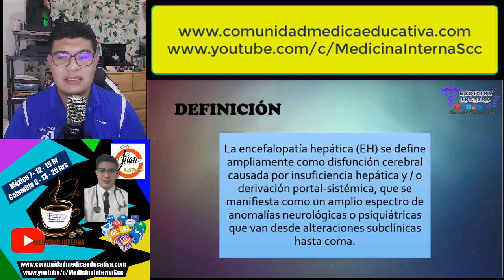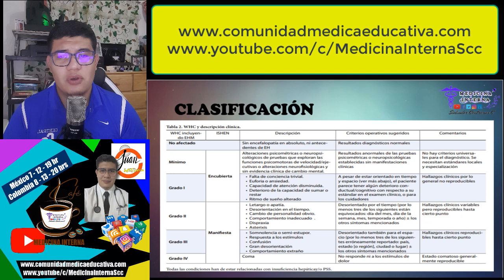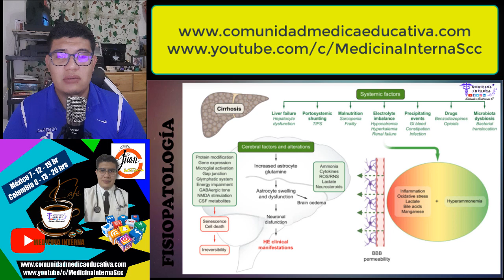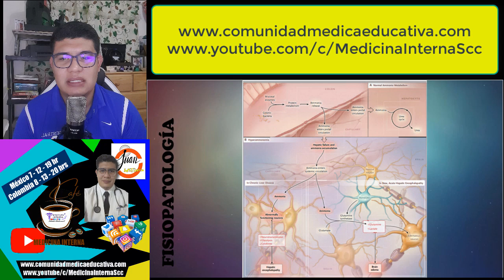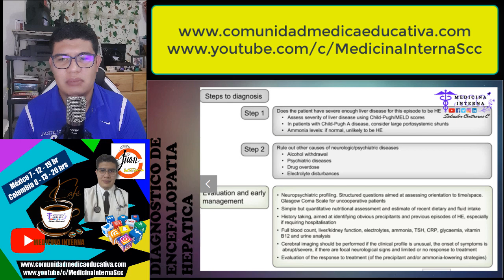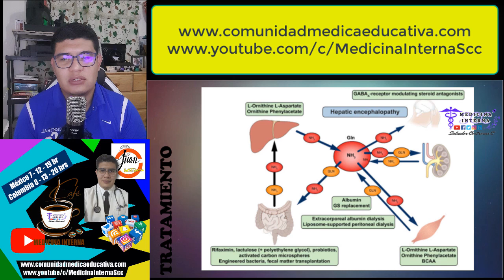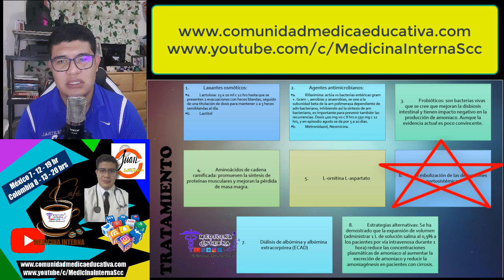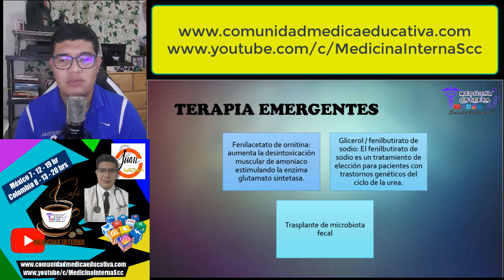⏩Encefalopatía Hepática CURSO DE PREPARACIÓN ENARM 2021 CASOS CLÍNICOS ENARM